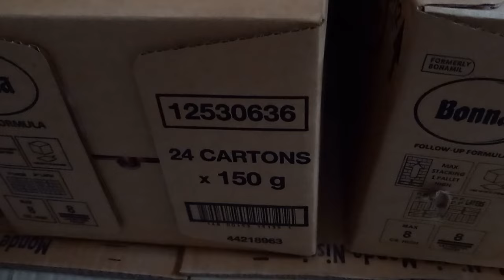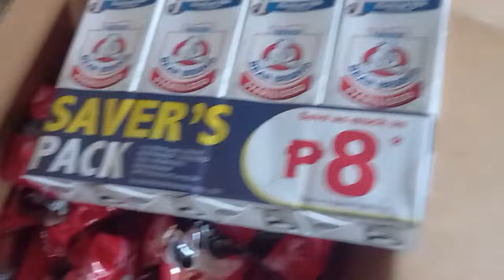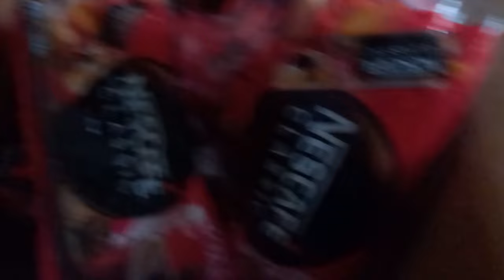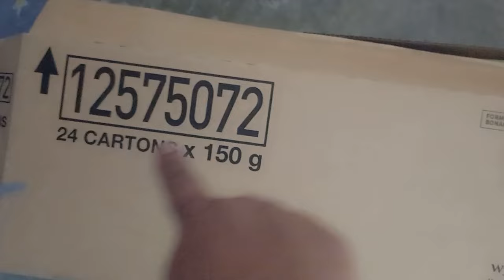Magkano Ang Bentahan Ko ng Mga Cold Beverages Retail at WholeSale Price?